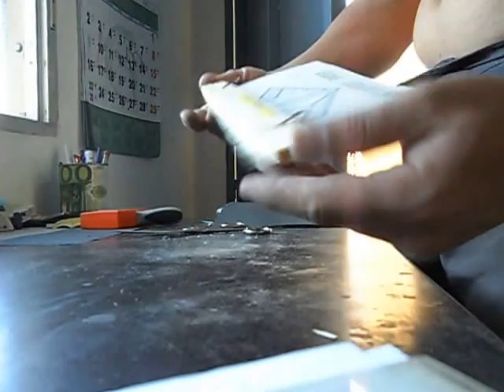TRUCO CASERO PARA QUE LOS CANARIOS SE AFILEN EL PICO Y LAS UÑAS